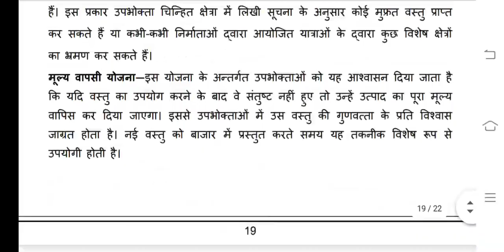BTMC 136 Ignou Solved Assignment 2020-21